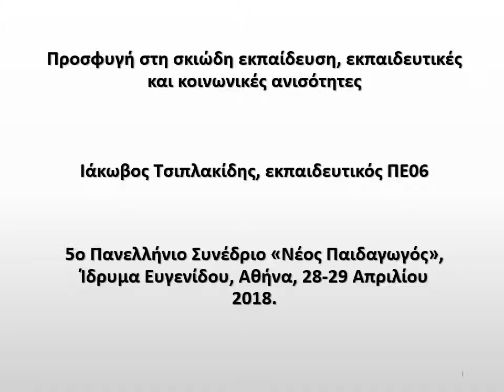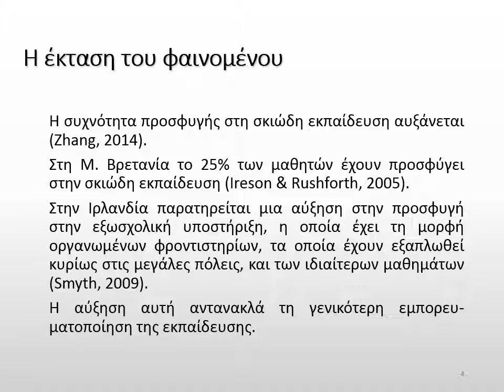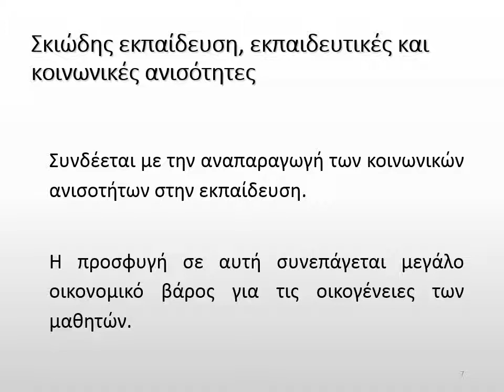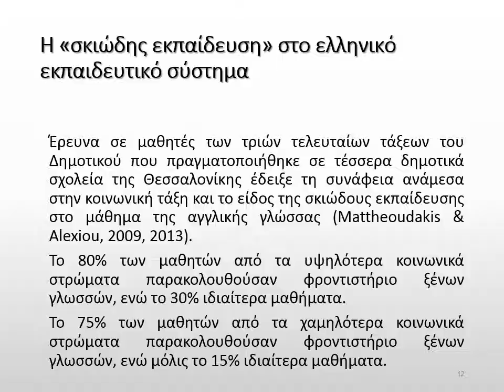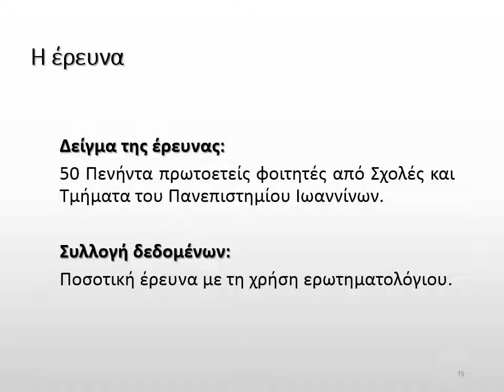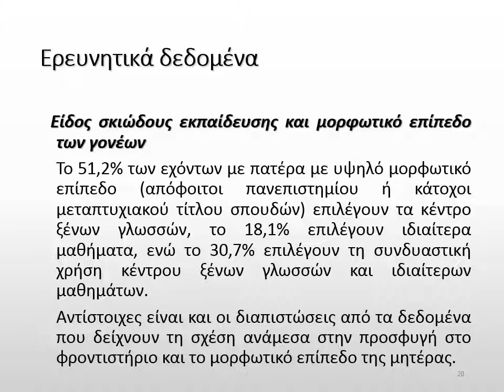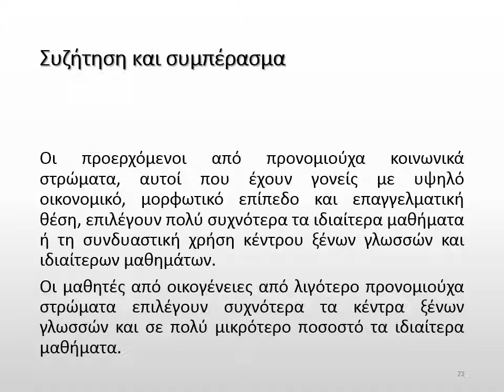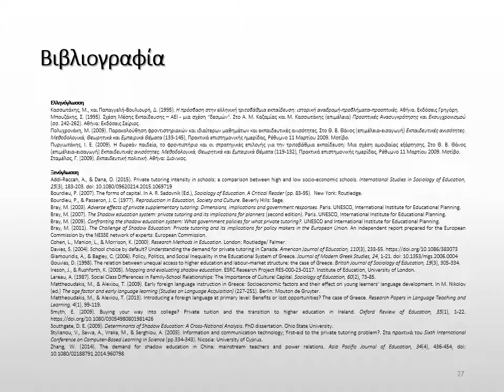Συνέδριο ΝΠ 24 2 2018